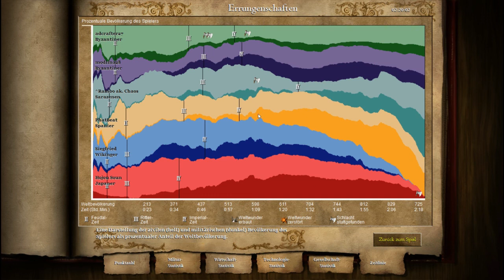Age Of Empieres 2 HD [German] Gameplay - Mit einer kleinen Armee zum erfolg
- Prozessor:
     - Intel i7 ivy bridge [ max. 8 x 4,9 GHz HT ]

- Grafik:
     - GeForce GTX 670 TI SLI - 3 GB

- Festplatten Intern: 3 X SSD / 2 X SATA
     - System: 250 GB SSD
     - Minecraft: 20 GB SSD
     - Video Aufnahme: 120 GB SSD
     - Daten: 1 TB
     - Daten1: 1TB

- Festplatten Netzwerk (NAS Server): 2 X SATA
     - Daten2: 3 TB
     - Backup: 3TB

- Netzwerk:
     - Wlan
     - Gbit Lan

- Monitore:
     - 1 X 24"
     - 1 X 17"

- Headset:
     -  Logitech G930

MFG